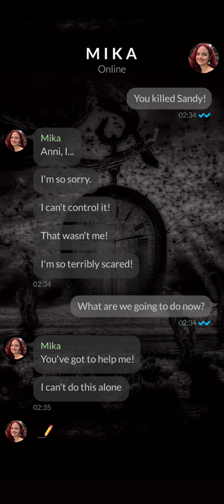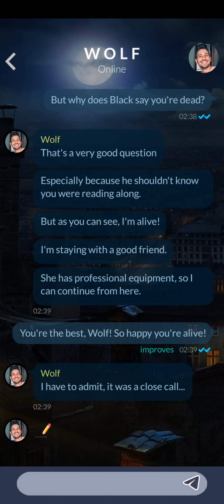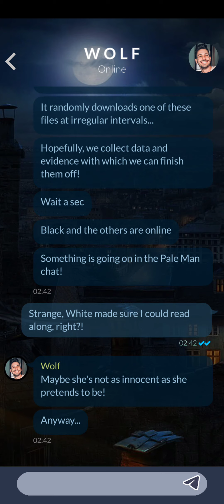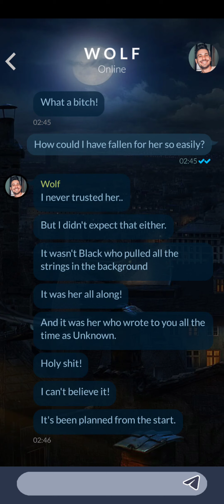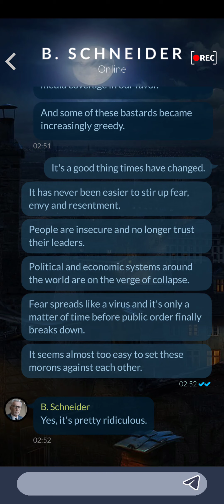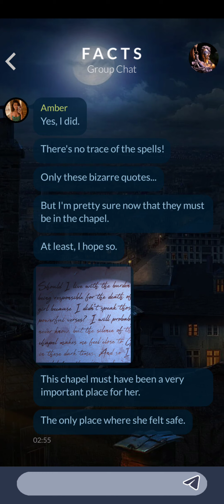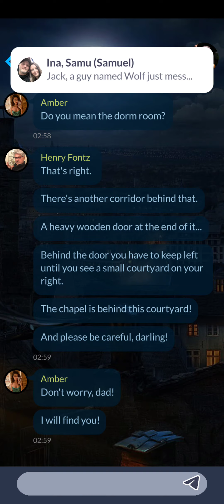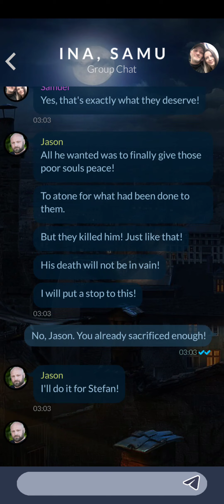orphans ep6 pt3 the wolf is back! 🐺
a hope returns with our great hacker 🐺 now the brotherhood has no chance